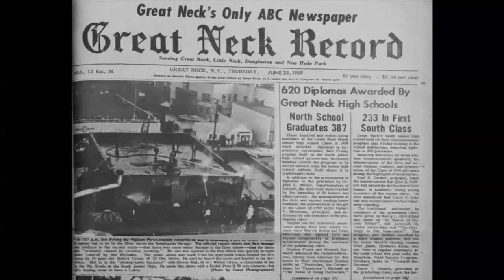Bob Gruen Discusses His Rock & Roll Photographs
The National Arts Club presents a conversation with renowned photographer Bob Gruen. Gruen shares images from his decades-long career and discusses his book "Right Place, Right Time: The Life of a Rock & Roll Photographer."